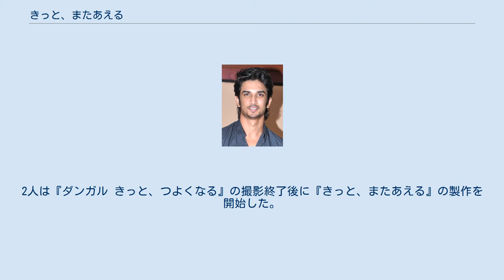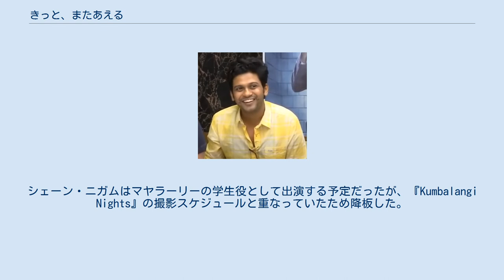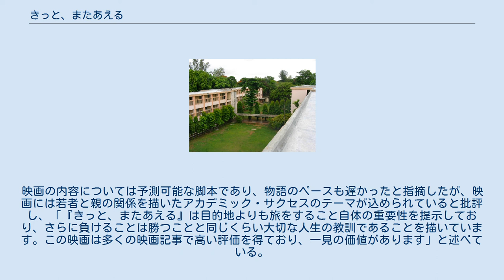きっと、またあえる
ナショナル・フィルム・アワード受賞作品
フォックス・スター・スタジオの作品
『きっと、またあえる』（Chhichhore）は、2019年に公開されたインドのコメディドラマ映画。
ニテーシュ・ティワーリーが監督を務め、スシャント・シン・ラージプート、シュラッダー・カプールが主要キャストとして出演している。
2019年9月6日に公開され、ディレクションや俳優の演技、社会的メッセージ及び大学生活の描写が批評家から高い評価を受け、興行的にも成功を収めた。
第65回フィルムフェア賞では5つの賞にノミネートされている。
 ボンベイ工科大学出身のアニは息子ラーガヴと暮らしており、ラーガヴも父と同様にボンベイ工科大学への入学を目指していた。
アニは合格祝いのためのシャンパンを用意してラーガヴを励ますが、ラーガヴにとっては父の行動は合格に対するプレッシャーとして受け取られていた。
翌日、友人と合格発表を見ていたラーガヴは自分が不合格だったことを知り、絶望して飛び降り自殺を図って病院に運ばれる。
病院に駆け付けたアニは、同じく連絡を受けて駆け付けた元妻マヤから、ラーガヴにプレッシャーをかけ過ぎていたことを責められる。
手術を受けたラーガヴは一命を取り留めるが、医師からは「生きようとする気力」の欠けているラーガヴの容態は芳しくないことを告げられる。
アニはラーガヴの気力を取り戻すため大学時代の親友たちを呼び集め、彼に「負け犬」と呼ばれていた大学時代の物語を聞かせる。
 1992年。
ボンベイ工科大学に入学したアニは、学生生活の拠点となる学生寮として「H4」の部屋を割り当てられる。
H4は大学で開催される競技大会ゼネラル・チャンピオンシップ（GC）で万年最下位の劣等寮であり、そのため「負け犬」と呼ばれていた。
アニは寮生活を送る中で個性的な寮生たち（セックスにしか興味のないセクサ、悪態ばかりつくアシッド、マザコンのマミー、大酒飲みのへべれけ）と出会い親友となり、同時に学生たちのマドンナ的存在だったマヤと付き合うようになる。
入学から2か月後、GCの優勝常連寮「H3」のリーダー格ラギーはGCに備えるため、スポーツ万能のアニをH3に引き抜こうとする。
しかし、親友たちとの生活を満喫していたアニはラギーの誘いを断ってしまう。
その直後、アニはかつてラギーの誘いを断りH4の兄貴分になっていた最上級生デレクと出会い、彼と共にGCで優勝して「負け犬」の汚名を返上しようと奮起する。
 アニとデレクは寮生の中から出場選手を選抜するが、H4の寮生たちはスポーツが苦手な者ばかりで、さらに優勝への意欲も欠けていた。
アニは寮生たちのやる気を起こさせるため、それぞれが大事にしているものを断つように提案し、彼自身もマヤとの関りを断ってしまう。
しかし、H4はGCで負け続けた挙句、断酒していたへべれけが禁断症状を起こして入院してしまう。
アニは断酒を止めるように伝えるが、へべれけは親友たちのために断酒を続けてきたことを告げる。
アニはGC優勝を目指して新たな作戦（応援団を組織して相手チームにプレッシャーをかける、マヤに協力を依頼しての色仕掛け、ファウルを演出して強豪選手を退場させる、出場チームのいない競技にエントリーして不戦勝を狙う）を実行してポイントを稼ぎ、H3との差を縮めていく。
優勝がかかったリレー、チェス、バスケットボール決勝戦の日を迎え、ラギーは妨害工作を行いH4を不利な状況に追い込むが、デレクとへべれけの活躍でリレーとチェスはH4が優勝する。
バスケットボール決勝戦はH4がH3を追い詰め、アニはスリーポイントを決めて逆転を狙うが、ゴールを外して優勝を逃してしまう。
優勝を逃したアニたちは落胆するが、ラギーはH4の健闘を称えて彼らを賞賛する。
 物語を話し終えたアニは、勝敗に関わらず戦いに全力で挑んだことで「負け犬」の汚名を返上したこと、結果よりも努力することの重要さをラーガヴに伝える。
父の話を聞き終えたラーガヴはかつての「負け犬」たちに見送られて再手術を受け、回復したラーガヴは1年後に大学入学を果たす。
ラーガヴは勝敗にこだわらない人生を選択し、「自分がどんな学部に入ったのかは尋ねないで欲しい」と語りかけ、物語は終わる。
 スシャント・シン・ラージプート シュラッダー・カプール ヴァルン・シャルマ タ...